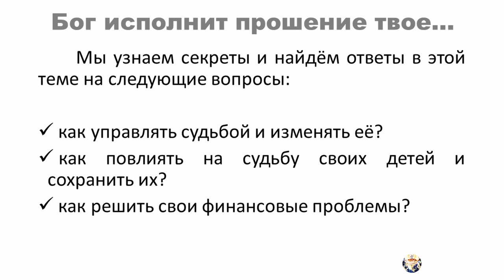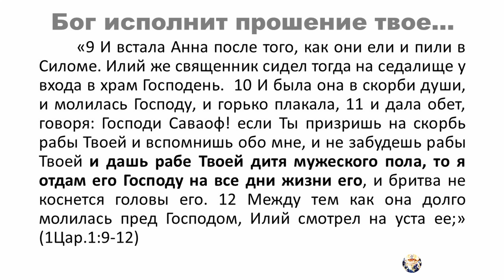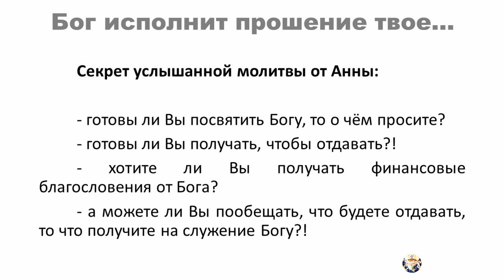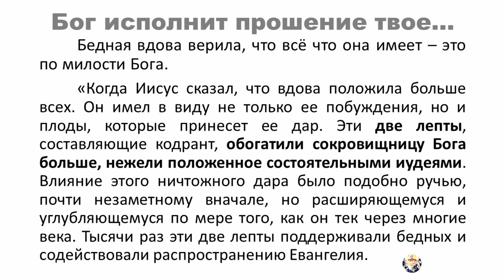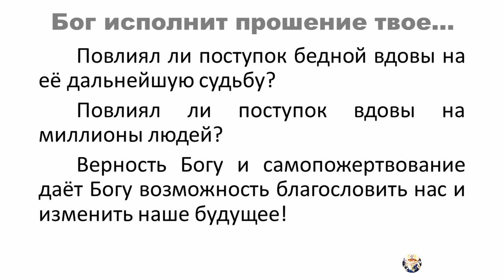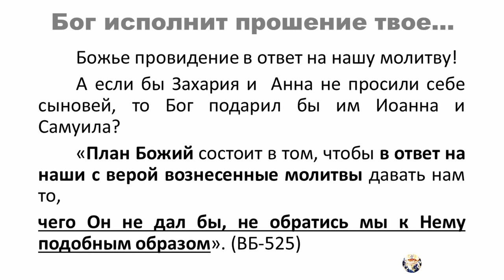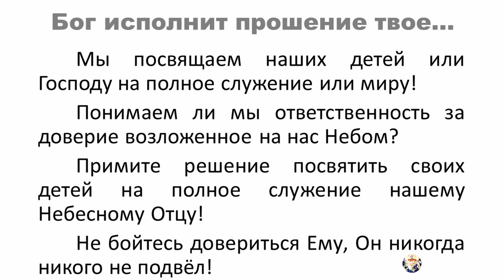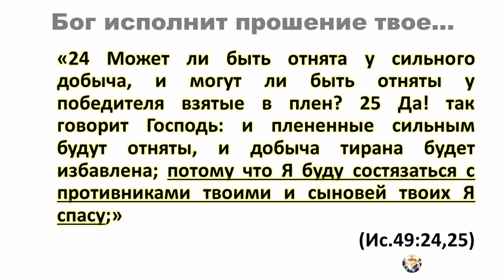Секрет финансового успеха и не только! "Как управлять судьбой?" 3 часть. Пилипенко Виталий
Секрет финансового успеха и не только!  "Как управлять судьбой?" 3 часть

Предлагаю Вам изучать Библейские уроки, вместе со мной,
для начала пройдите первый урок: Бесценное богатство - Библия бесценное богатство. | 1.

сбербанк номер 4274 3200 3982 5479,
Пилипенко Виталий Даниилович